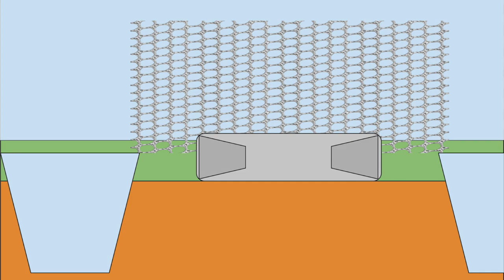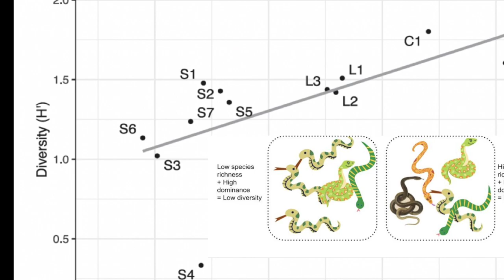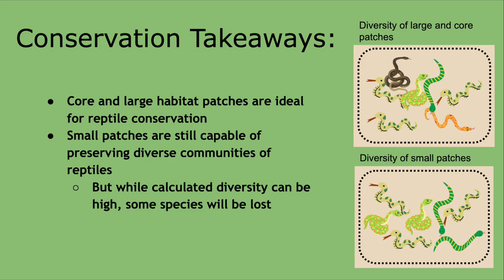Trapped In The Cauldron: Can small habitat patches preserve reptile and amphibian diversity?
A short video discussing a study of habitat fragmentation and habitat patch size on reptile communities near LA. The study is "Reptile and Amphibian Diversity and Abundance in an Urban Landscape:
 Impacts of Fragmentation and the Conservation Value of Small Patches" by Kathleen Delaney et al. and published in 2021 in Ichthyology and Herpetology.